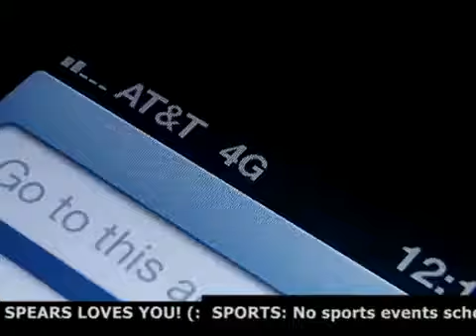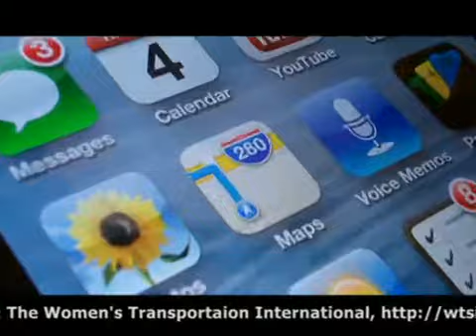The Corona Report 10-22-12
Fabian Ramirez, Red Ribbon Week, and iPhone 5 - Captured Live on Ustream